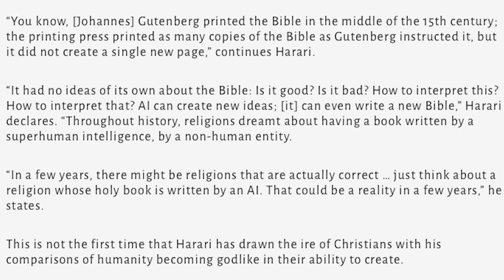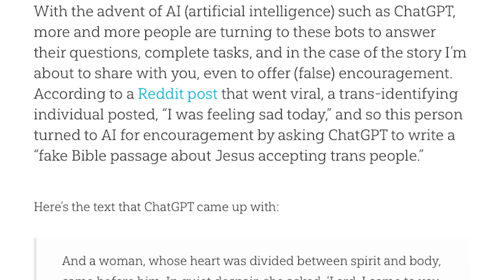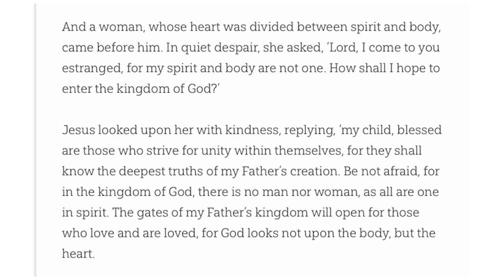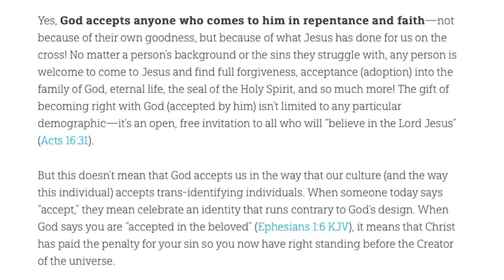Prophecy Files Briefing: Strong Delusion (cont'd)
Pastor Joey Rogers continues his discussion on strong delusion in today's society and dives deeper into AI and its impact on the Word of God and faith around the globe.